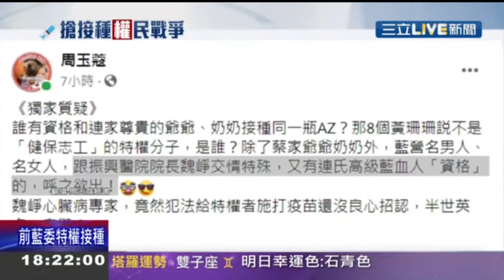只能說:江啟臣真無恥，不能呼籲或道德勸說，國民黨的貴族不要利用特權與人民搶打疫苗嗎?怕死可以到祖國打科星嘛!2021 06 26 18 20 40